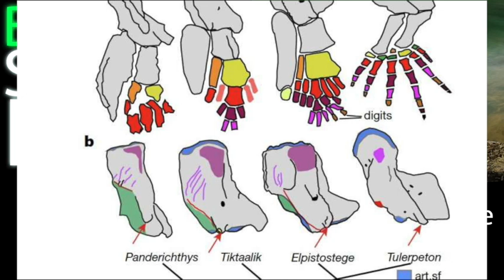SN - Ancient fish fossil reveals details of the evolution of tetrapod arms & hands